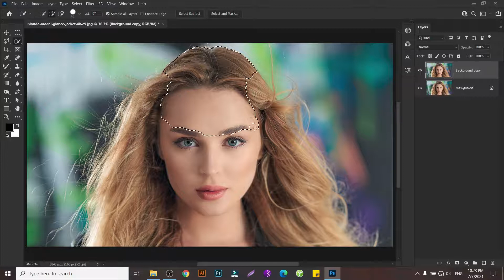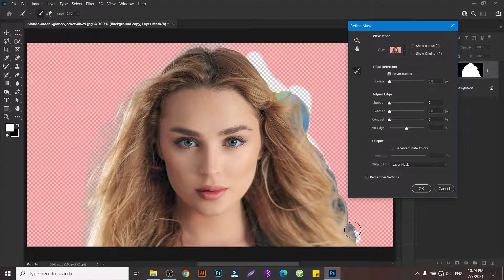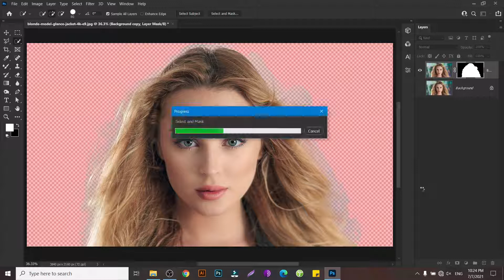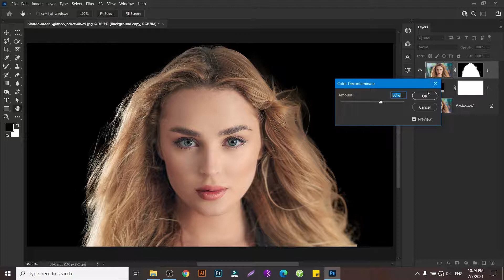How To Cut Out Hair in Photoshop 2021 | The Next Guru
The most precise way to cut out hair in Photoshop with the powerful Refine Edge tool in Select and Mask panel. Select hair perfectly and remove outlines and fringes so you can place your subject on any background.

In this Photoshop Tutorial we will learn how to extract hair with Select and Mask in Photoshop, then we will apply the simple techniques of Refine Edge and Color Decontaminate.

I hope this tutorial helps you. Thanks a lot for watching!

Regards,
The Next Guru.